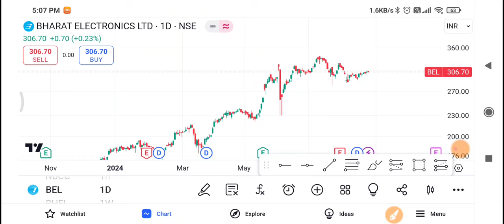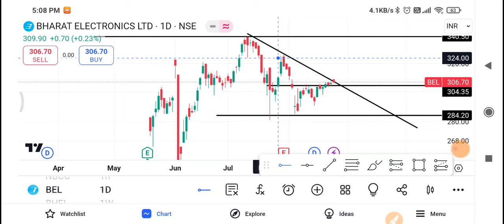Bel Share Latest News | Bel Share News Today | Bel Share Price Today | Bel Share Target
1-) Bel Share
2-) Bel share news today
3-) Bel share latest news
4-) Bel share price
5-) Bel share analysis
6-) Bel share price today